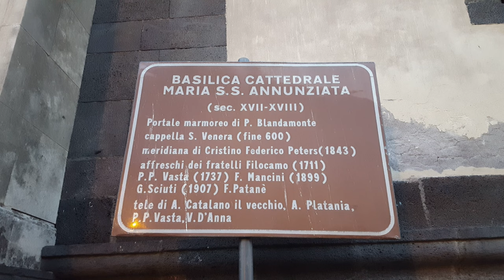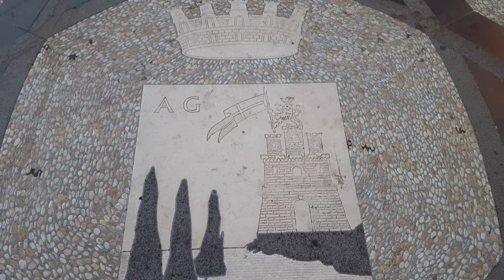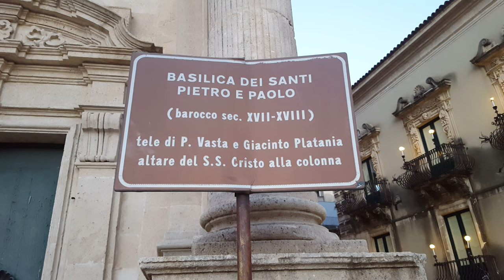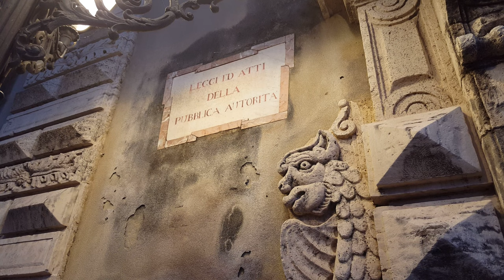Acireale | Piazza Duomo | Travel in Sicily | 4K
Viaggiare in Sicilia - Visita nella città di Acireale. Nel video viene mostrato il centro storico. Il viaggio ha inizio dalla Basilica Cattedrale Maria S.S Annunziata (Secolo XVII - XVIII) che contiene al suo interno il portale marmoreo di P. Blandamonte, la cappella di Santa Venera (fine 600) , la meridiana di Cristino Federico Peters (1843), gli affreschi dei fratelli Filocamo (1711),P.P Vasta (1737),F.Mancini(1899),G.Sciuti(1907) F.Patanè. Ed infine le tele di A.Catalano il vecchio, A. Platania, P.P.Vasta, V.D'anna.

Lo sguardo si sposta successivamente in Piazza del Duomo dove è possibile ammirare la vista della Basilica dei Santi Pietro e Paolo (Barocco secolo XVII - XVIII) dove all'interno vi sono le tele di P.Vasta e Giacinto Platania e l'altare del S.S Cristo della colonna.

Infine il palazzo di Città di Acireale in puro stile barocco.

Device: Samsung Galaxy S6
Data: Luglio 2016
Risolution: 4K